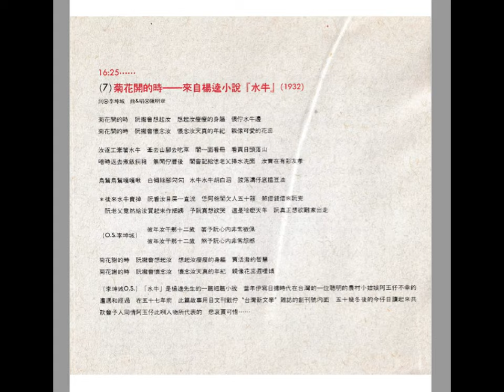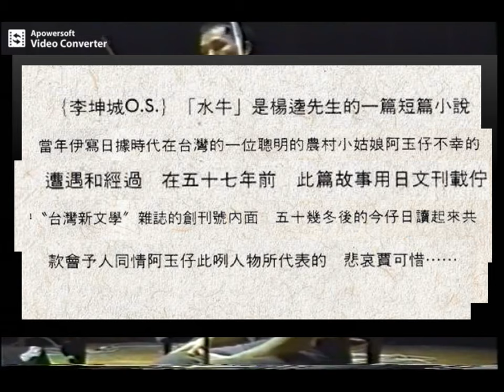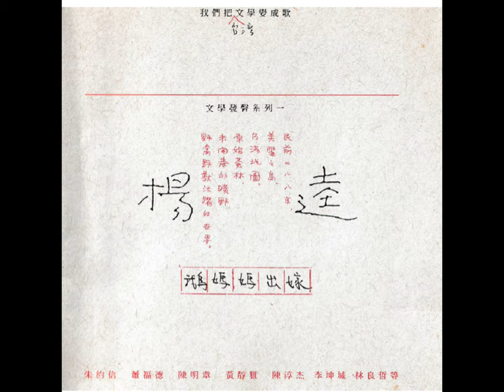1993 楊逵紀念音樂會(完整版) 08菊花開的時to中場休息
【楊逵-鵝媽媽出嫁】07.菊花開的時(來自楊逵小說【水牛/1932】)
楊逵紀念音樂會(台大視聽小劇場)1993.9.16

 詞：李坤城。。。曲/唱：陳明章

菊花開的時 阮攏會想起汝 想起汝瘦瘦的身軀 偎佇水牛邊 菊花開的時 阮攏會懷念汝 懷念汝天真的年紀 親像可愛的花蕊

汝逐工牽著水牛 牽去山腳去吃草 閣一面看冊 看賈日頭落山 暗時返去煮飯飼豬 無閒佇厝後 閣會記給恁老父捧水洗面 汝實在有影友孝

烏鶖烏鶖嘎嘎啾 白翎絲腳勼勼 水牛水牛胡白泅 跋落溝仔底搵豆油

後來水牛賣掉 阮看汝目屎一直流 恁阿爸閣欠人五十箍 煞借錢借來阮兜 阮老父竟然給汝買起來作細姨 予阮真想欲哭 這是啥麼天年 阮真正想欲離家出走

(O.S.李坤城)
彼年汝甘那十二歲 著予阮心內非常敬佩 彼年汝甘那十二歲 煞予阮心內非常怨慼

菊花謝的時 阮攏會想起汝 想起汝瘦瘦的身軀 賈活潑的智慧 菊花謝的時 阮攏會懷念汝 懷念汝天真的年紀 親像花蕊遐哩媠

【水牛】是 楊逵先生的一篇段篇小說